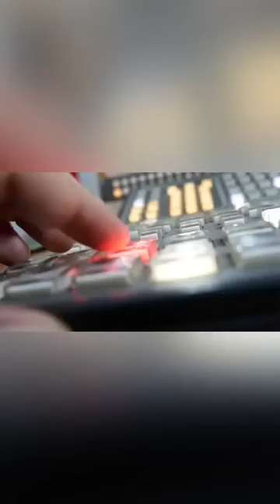ÚltimaHora Las cosas como son...